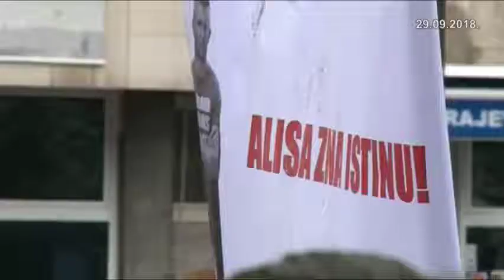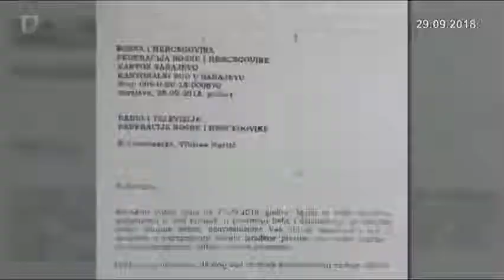Dnevnik 3 29.09.2018.